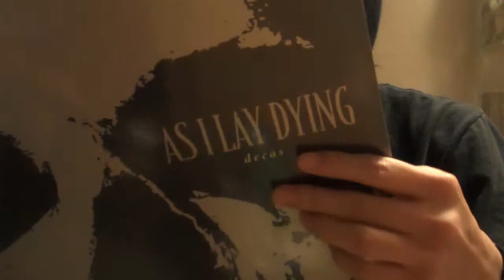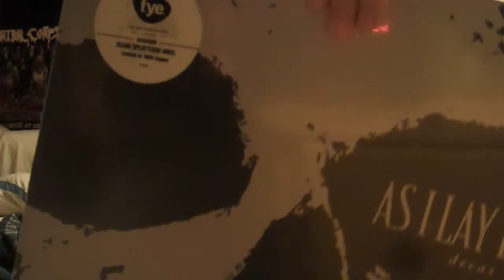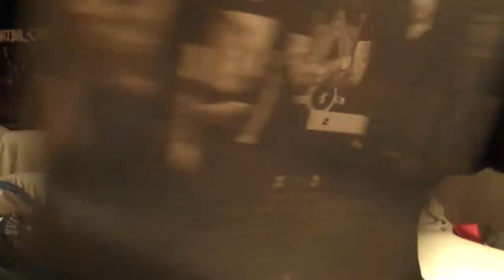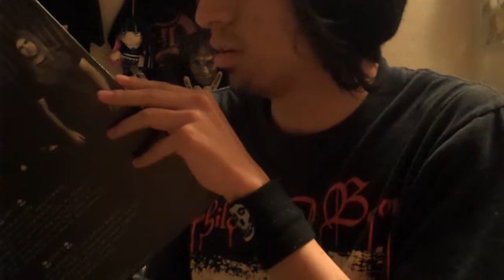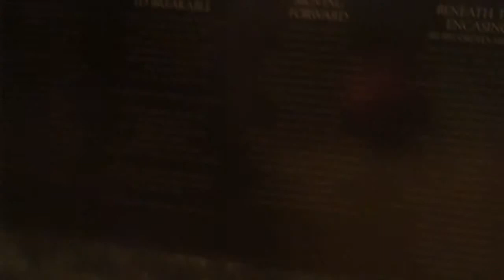As I Lay Dying Decas Vinyl Unboxing (FYE Exclusive)